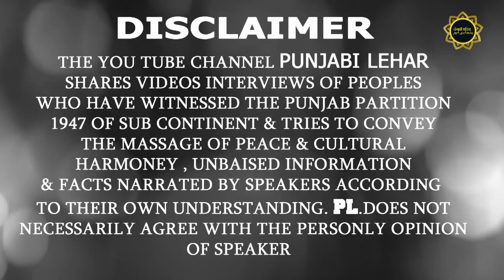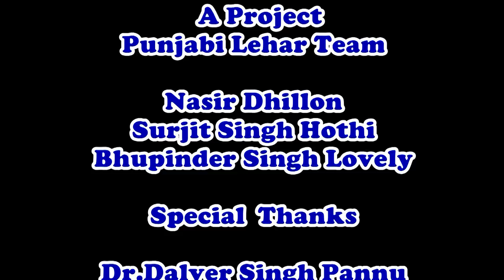Jhok Dargahe Shah Shorkot Jhang Pakistan TO Dehli ! Punjab Partition Story 1947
Shorkot (Urdu: شورکوٹ‬‎), (Punjabi: شورکوٹ‬), is a city in the Punjab, Pakistan. It is also a capital city of Shorkot Tehsil in Jhang district. It is located at 30°30'N 72°24'E with an altitude of 131 metres (433 ft).[1][2] The city is famous for the tombs of Sufis Sultan Bahoo, Syed Bahadur Ali Shah,[3] Shah Mehmood Ghazi (also known as "Ghazi Pir") and Syed Mehboob Alam Shah Gilani. The tomb of the latter is in the centre of the town. He was born in king Jahangir's era and died in 1079 (Hijri), at the time of Aurangzeb. Aurangzeb came to see him at shorkot and after a meeting become his disciple.and granted vast tract of land around the shorkot to the family of Syed Mehboob Alam Gillani.Later king Shah Alam II built a tomb of PIr Mehboob Aalam which is great symbol of Mughal architecture is still exist in the centre of the city.[